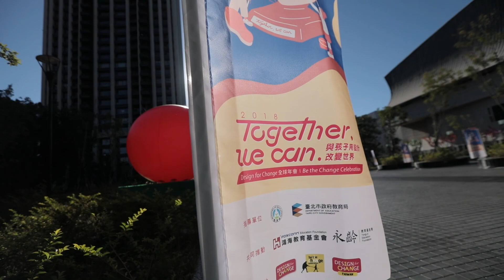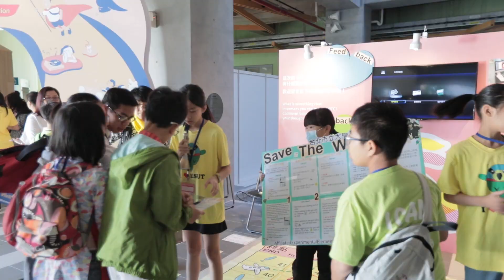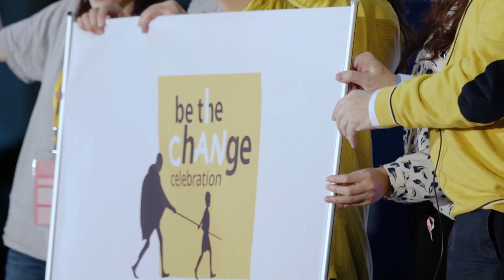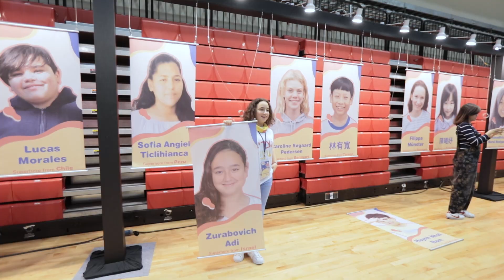2018 DFC 全球年會-活動亮點影片 2018 Be the Change Celebration Highlight